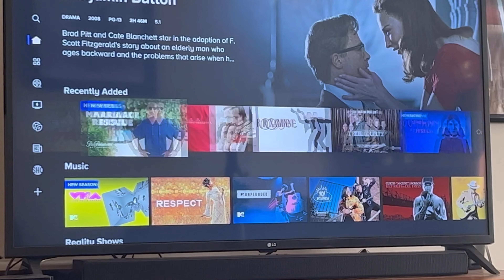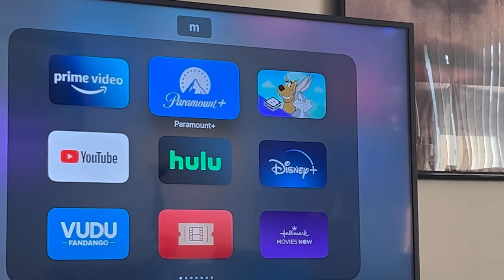this is everything I came to Paramont + today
You can get Paramont + and showtime for $13 a month the deal in soon so if you want Showtime for three dollars act fast please subscribe to my YouTube channel if you liked and check out my other videos